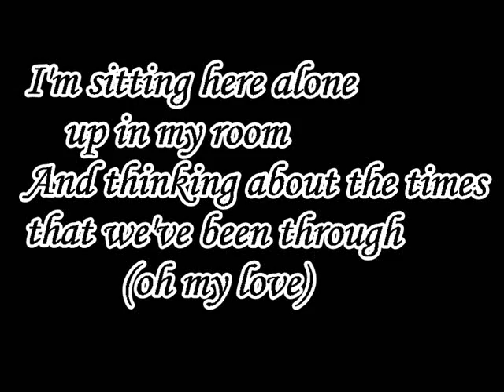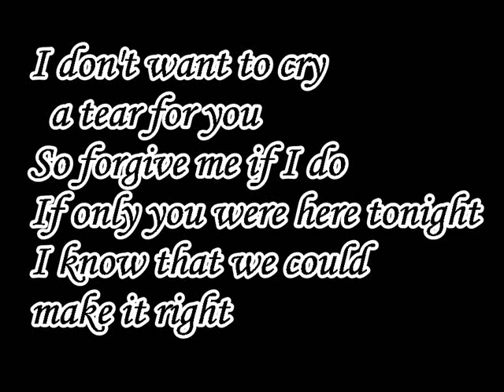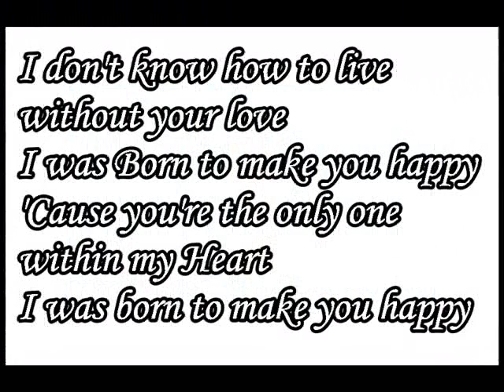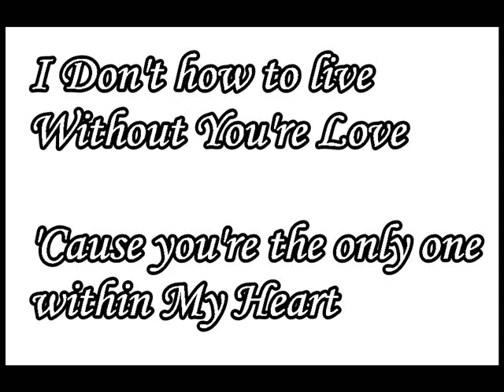Britney Spears - Born To Make You Happy Lyrics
Britney Spears - Born To Make You Happy  Lyrics  Version 2